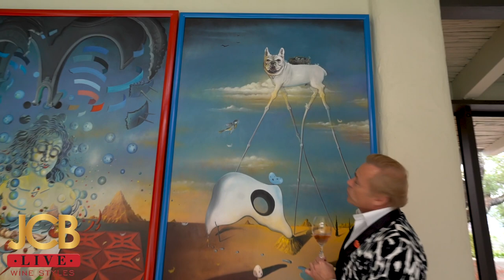JCB Live Wine Styles: It is Surreal!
We toast to Salvador Dali on his birthday with wines that dare to blend dreams and reality. Join Jean-Charles Boisset and Director of Winemaking, Stephanie Putnam as the taste through JCB No. 69 and Raymond Napa Valley Reserve Merlot